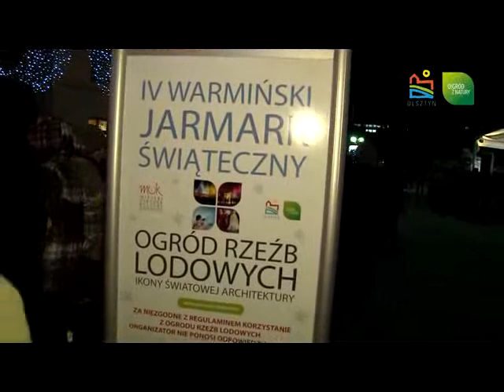IV Warmiński Jarmark Świąteczny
IV Warmiński Jarmark Świąteczny w Olsztynie